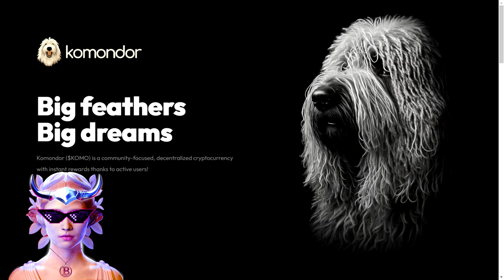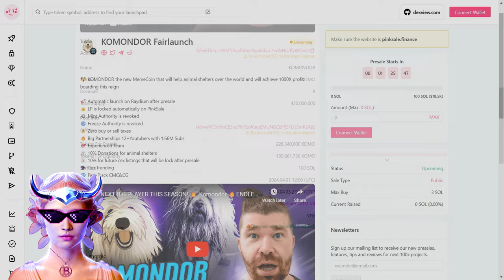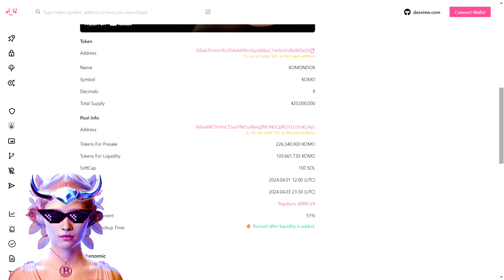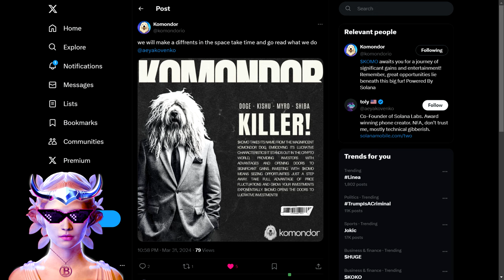INVESTING TO YOUR FUTURE! 🔥 Komondor 🔥THIS IS MASSIVE!🔥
Komondor bears the name of the superb Komondor dog, which embodies all of its profitable traits! It is unique in the cryptocurrency space, offering benefits to investors and creating opportunities for large returns. Investing with $KOMO puts opportunities at your fingertips.

●▬▬▬▬▬▬▬▬ 🔥 Secret Calls 🔥  ▬▬▬▬▬▬▬▬●

●▬▬▬▬▬▬▬▬ Useful Links  ▬▬▬▬▬▬▬▬●